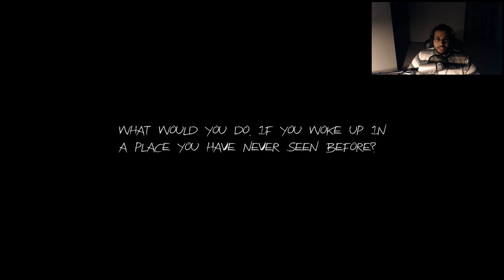LET'S PLAY | HAUNT! THE REAL SLENDER! [Anil Face cam + DL Link]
Leave a like for The Real Slender! :D

Song information:
INTRO :
Artist : Twitch

OUTRO :
Artist : Twitch